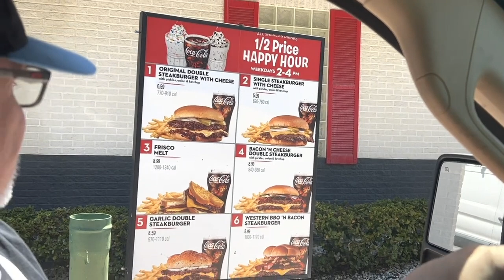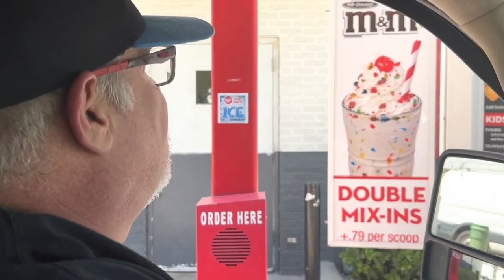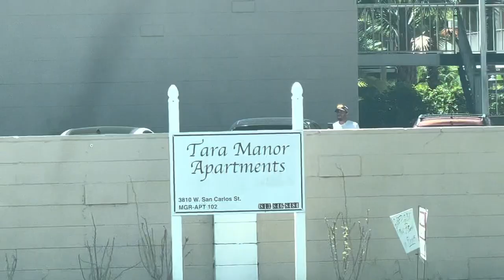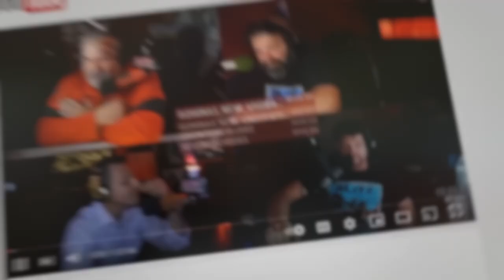Steak n' Shake's CLASSIC Double Bacon Cheeseburger - Bubba's Drive Thru Food Review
This week on Bubba's Drive Thru Review, he heads to Steak n' Shake for something traditional, their classic double cheeseburger add bacon.